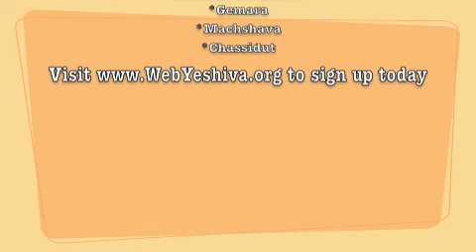Rabbi Brovender on Teaching Women Gemara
To learn more about WebYeshiva or access our full catalog of free and fully interactive online classes please
In this video: Rabbi Chaim Brovender, rosh yeshiva of WebYeshiva.org, speaks to Rabbi Gabe Pransky about teaching women Gemara.

WebYeshiva is the world's first fully interactive online Yeshiva and Midrasha.